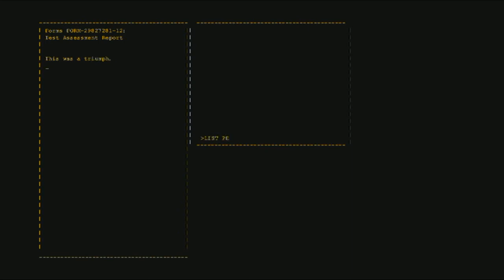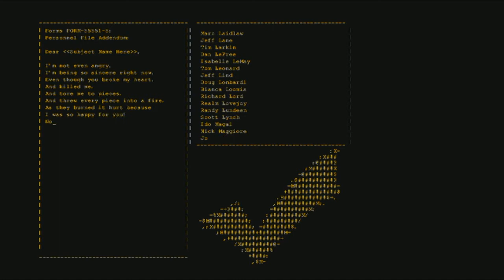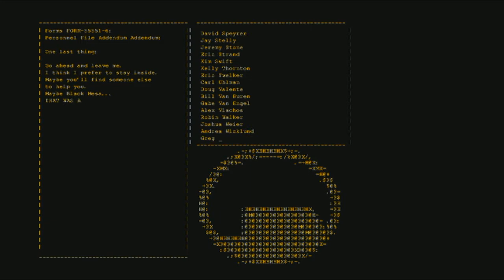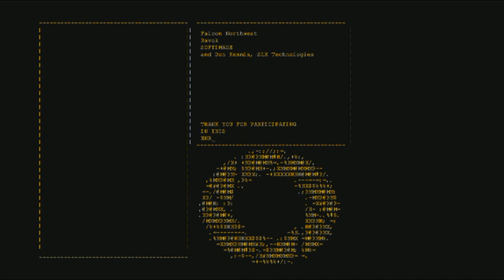Blind Play: Portal ~ Episode 8 ~ Finale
The time has come to finish this, Kat has struggled through hell and gunky water to come this far and now only the maniacal mainframe computer stands between her and victory! The only question that remains is; how badly will she fuck up with Mort giggling in her ear before she completes the final portal puzzle?

Follow Sushikat on Twitter: @Sushikat_Gamer
Follow Mort on Twitter: @MrMortull